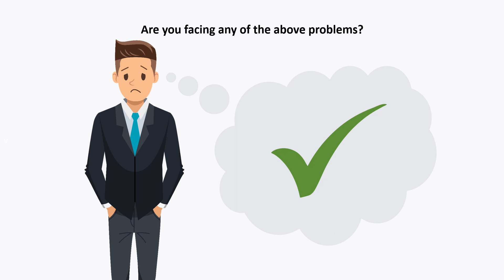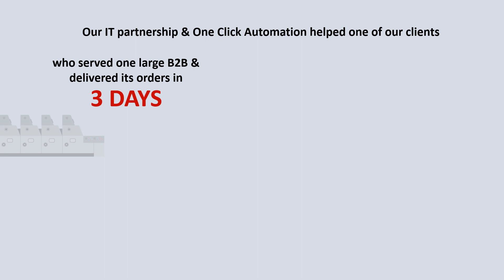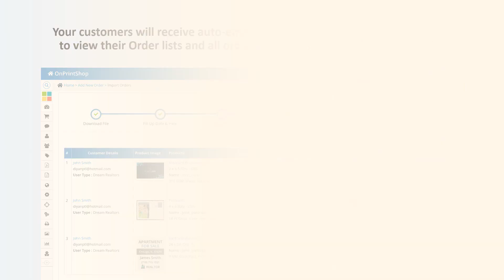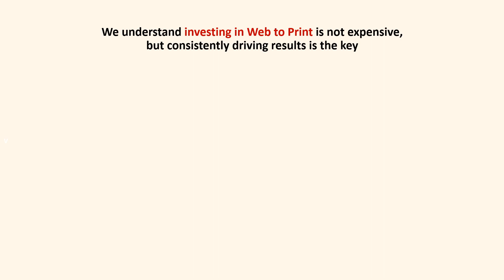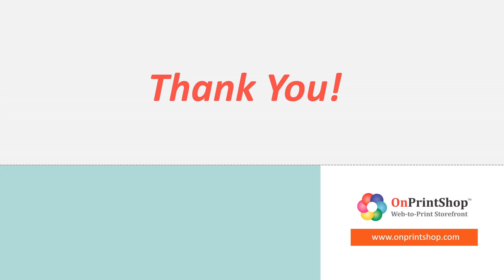One Click Automation - An Overview | OnPrintShop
OnPrintShop's One Click Automation helps PSPs to simplify and automate order with artwork creation for bulk orders by reducing manual activities.